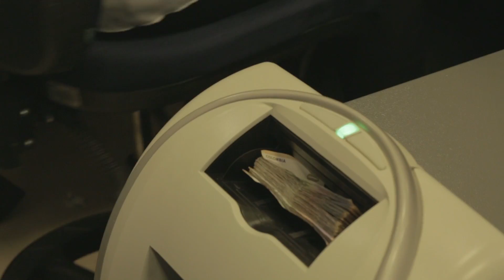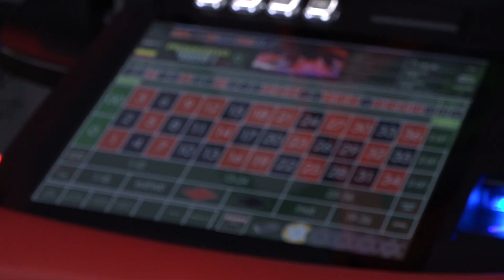Más de un billón de pesos pierde el país por ilegalidad en juegos de azar según Contraloría